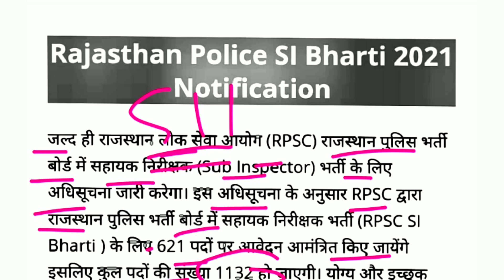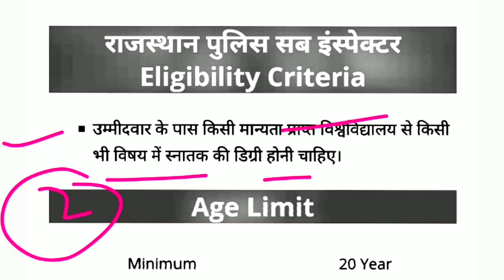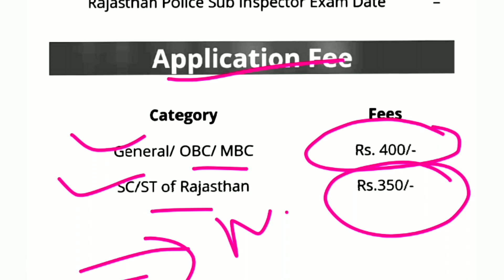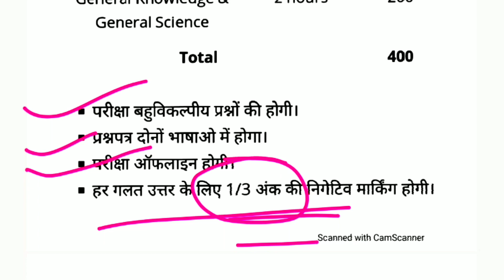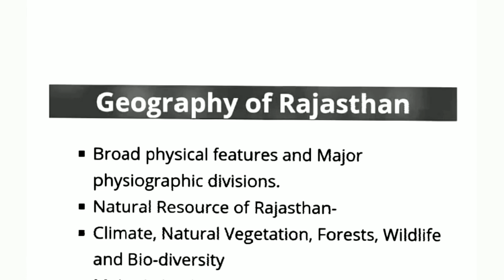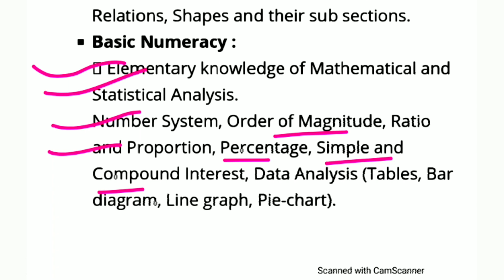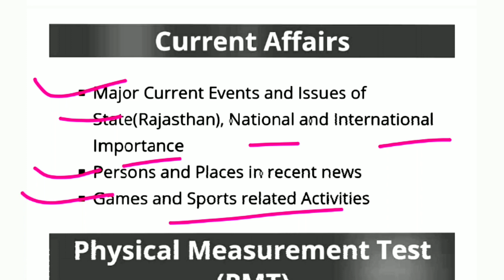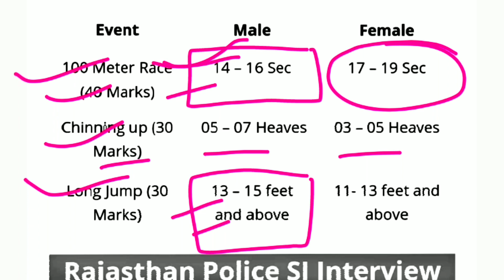Rajasthan Police SI Bharti 2021 | Rajasthan Police SI Syllabus | RPSC SI Exam Pattern | SI Salary